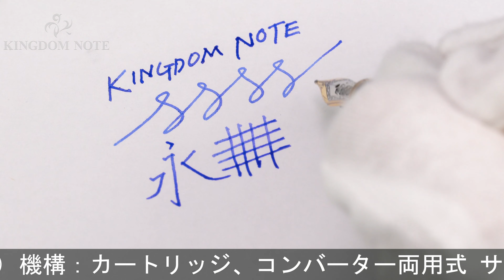MONTBLANC モンブラン 万年筆 マイスターシュテュック ソリテール #144 アルチザンエディション 醜いアヒルの子 F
首軸リングメッキ劣化(超音波洗浄は避けてください)ホワイトスター艶損失。首軸樹脂若干痩せ、全体スレ･キズ･金属パーツ部くすみ等かなり使用感みられますが実用に問題の無いお値打ち品です。

本体材質：金属にゴールドプレート、ラッカー仕上げ/マザーオブパール、18金無垢
ペン先材質：18金
字幅：F(細字)
機構：カートリッジ、コンバーター両用式
全長：約118mm (筆記時)
胴軸径：約11mm
キャップ径：約13mm (クリップ除く)
最大径：約16mm (クリップ含む)
重さ：約27g
付属品：コンバーター